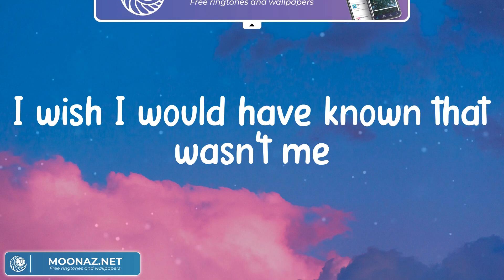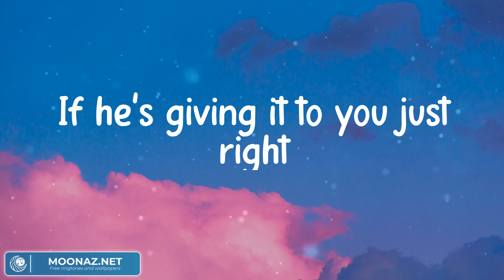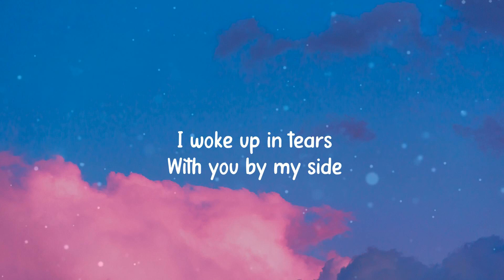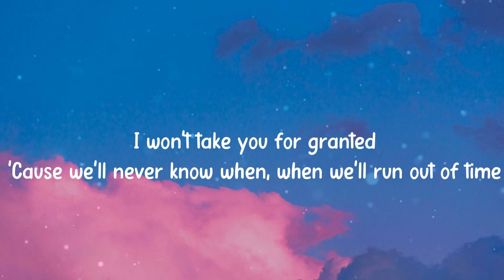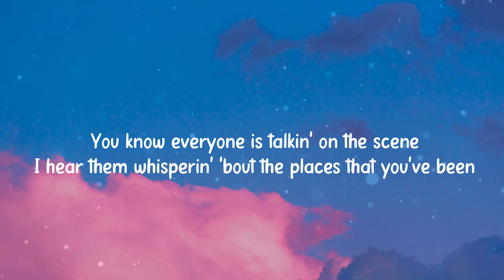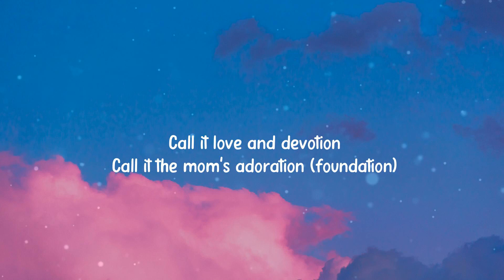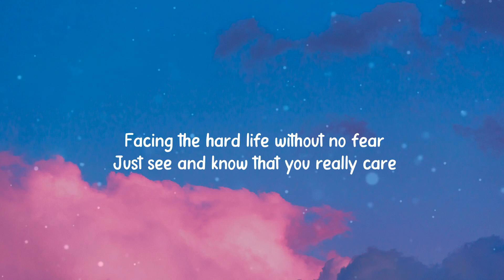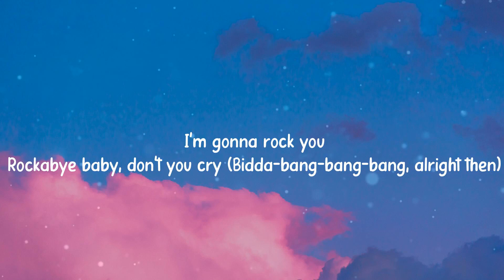Charlie Puth - We Don't Talk Anymore (feat. Selena Gomez) (Mix Lyrics) Meghan Trainor, Sam Smith, C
Charlie Puth - We Don't Talk Anymore (feat. Selena Gomez) (Mix Lyrics) Meghan Trainor, Sam Smith, Clean Bandit